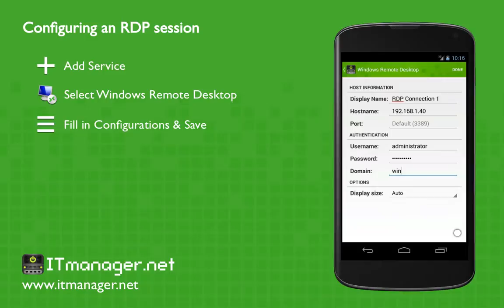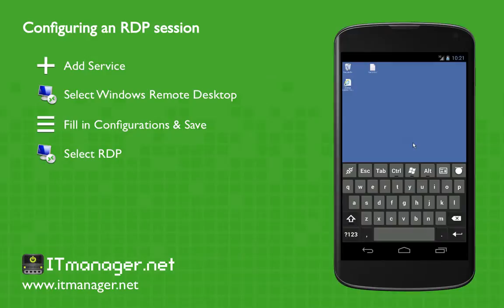ITmanager.net - Add an RDP Connection to a Windows Server 2008 Machine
- In this video with ITmanager.net we will add an RDP Connection to a Machine and then perform some SSH commands.

The ITmanager.net solution allows network administrators to securely manage VMware, Windows, Active Directory, SSH, Telnet, Amazon Web Services (AWS), RDP, VNC, Apple Remote Desktop (ARD) and much more. The ITmanager.net mobile app is currently available for iOS, Android and BlackBerry.

The ITmanager.net mobile app is available for download from the Google Play Store: